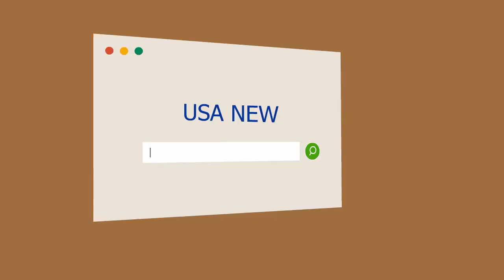Rally Dakar 2018: así trabajan los mecánicos de Peugeot en cada etapa